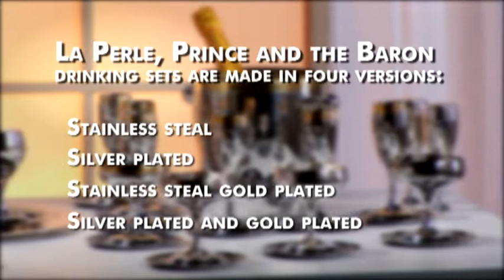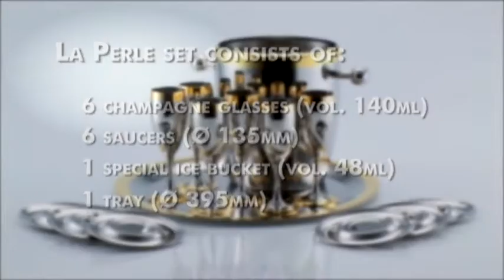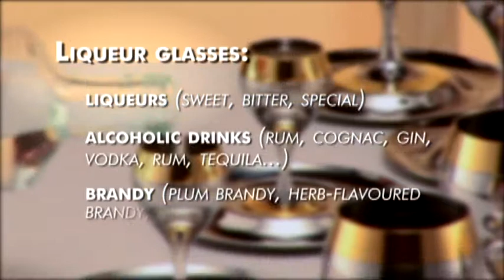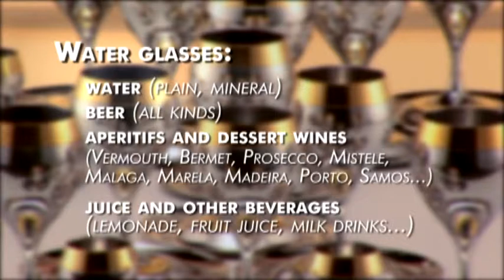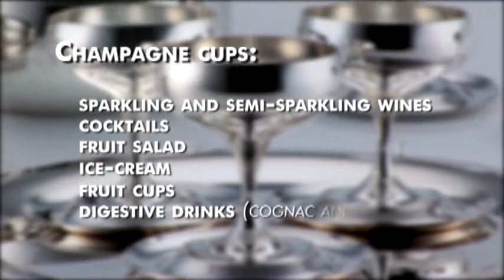Zepter Latvia: Zepter Home Art glāžu komplekti ikdienišķas pusdienas pārvērtīs svētkos